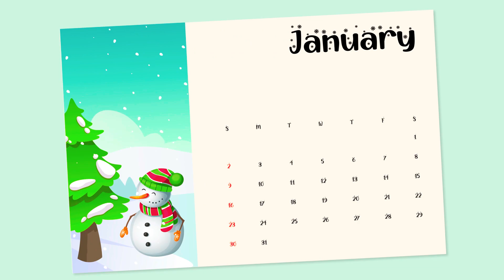Surprise! A Snow Globe That Opens To Reveal A Secret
Mike Alice World in winter adventure snowglobe surprise